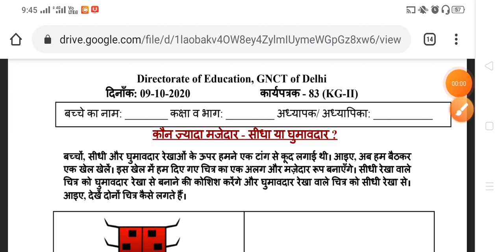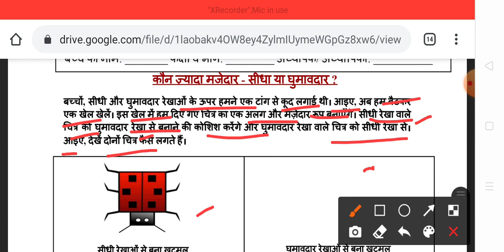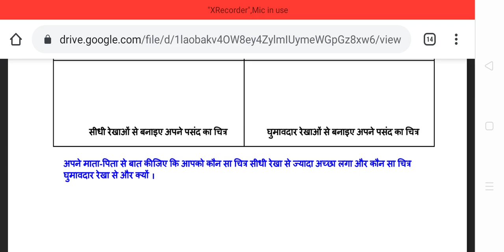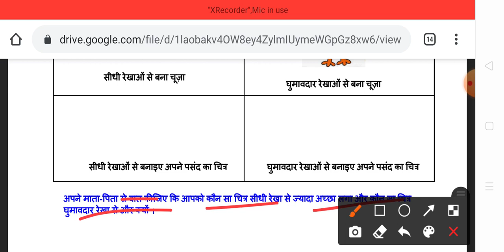worksheet no no 83 | class kg to 2nd | let's guide kids | 9 October 2020